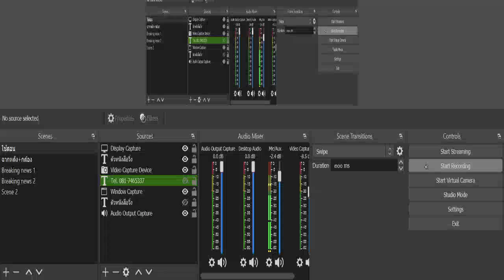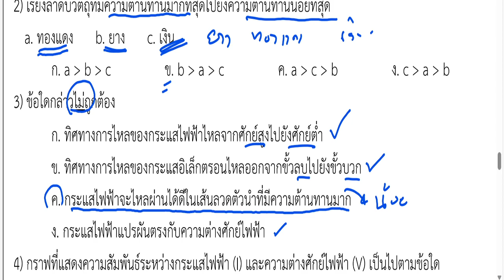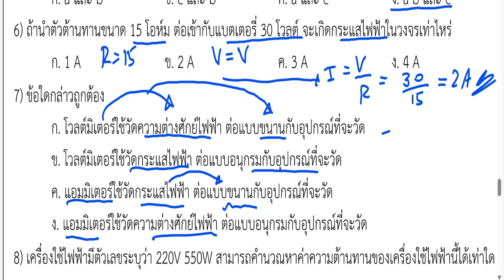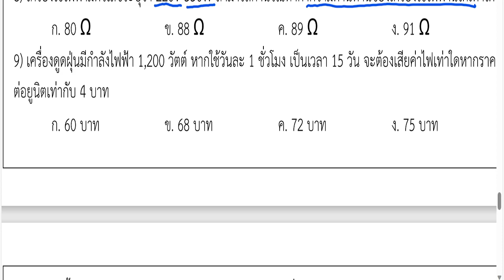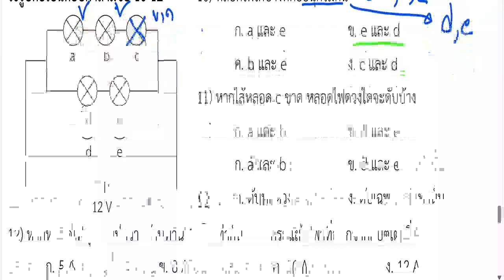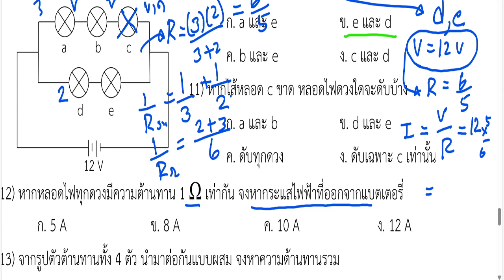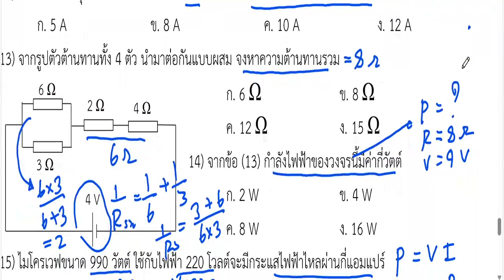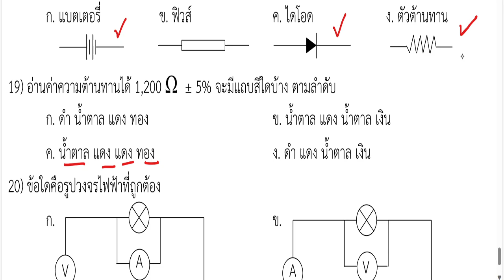เฉลยแบบฝึกหัดท้ายบทไฟฟ้า 67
ฉลยแบบฝึกหัดท้ายบทไฟฟ้า 67